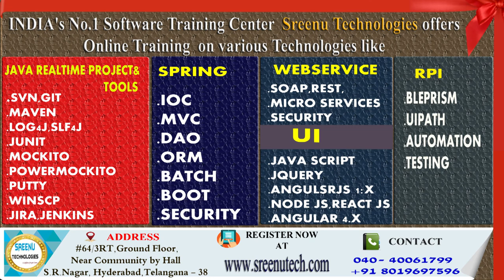Today (25-1-2018)Sree JOBS Alerts|| Jobs for Experienced and Freshers .....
About Company
Name: Scintilla Kreations Pvt Ltd

Experience: 1-2 Years

Job Description:

Academy Counselors / Tele callers

About Company
Name: PeopleTechGroup

Experience: 0-4 Years

Walk-in On 25th Jan 2017 Between 09:00 AM Onwards @ Hyderabad

Job Description:

L1/internal IT Support

About Company
Name: XL Dynamics

Job Details:

Education: Any Graduate (Only Male Candidates)

Experience: 1 - 3 Years

Job Location: Mumbai

Walk-in On 24th to 31th Jan 2017 Between 10:00 AM to 11:00 AM @ Mumbai

Job Description:

Name : RBI

Job Details:

Education : Any Degree

Job Location : Across India

Experience: Freshers

Last Date To Apply : 15th February 2018

Salary: Rs.14650/Month

Job Description:

Assistant

Name : SBI

Job Details:

Education : Any Degree

Experience: Freshers

Last Date To Apply : 10th February 2018

Salary: Rs.11,765-31,450/Month

Job Description:

Clerk( Junior Associate)
Graphic Designer (Night Shift)